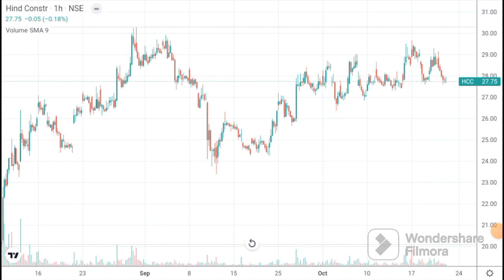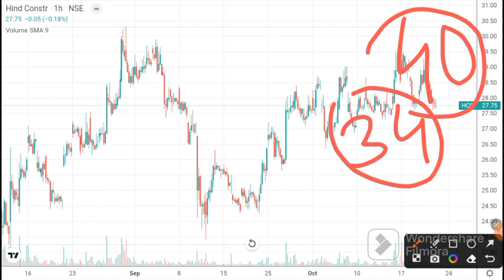HCC Share News | HCC Share Latest News Today | HCC Stock Analysis hindustan construction company I